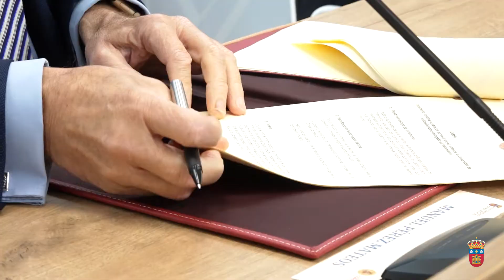Firma de convenio entre la Universidad de Burgos y el Consejo Consultivo de Castilla y León